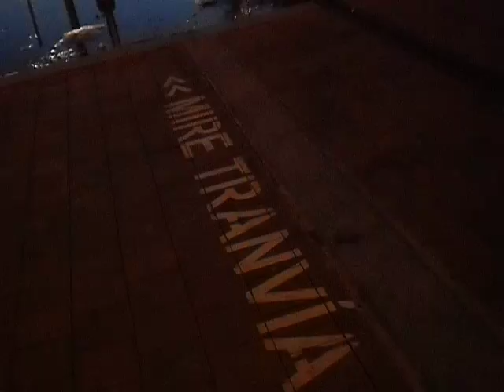Tranvía de Zaragoza-tram zaragoza en la estación de Argualas.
Tranvía de Zaragoza en la estación de Argualas, en el zaragozano barrio de Casablanca.